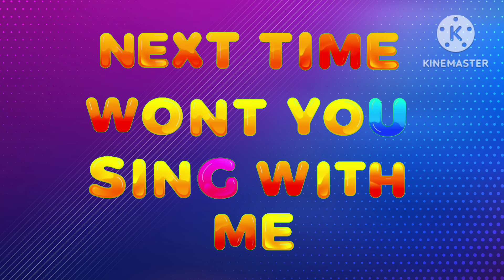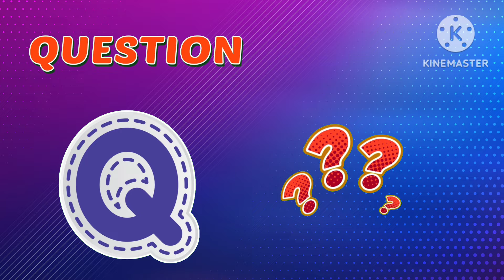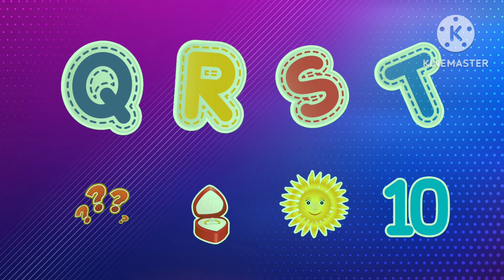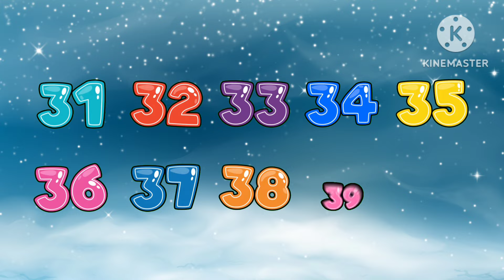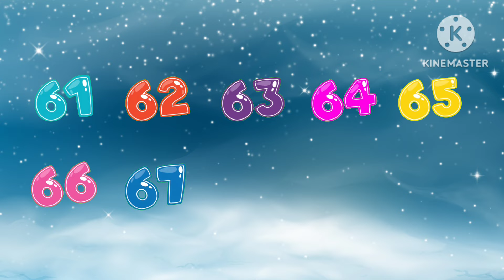Kiddos learn ABCD song /Abc kids song /Kiddos educational videos /Abcd song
Kiddos learn ABCD song /Abc kids song /Kiddos educational videos /Abcd song /Kiddos phonics song /Kiddos learn ABCD song /Abc kids song /Kiddos ABC song /ABC kiddos song /ABC phonics song /kiddos stady zone /Alphabet letters /phonics song for kindergarten /Kiddos sing a song Abcd /Abc toddler song  /abc /shapes song /Children educational videos /preschool learning /ABCD /ABCD Nursery Rhymes / Phonics  songs /Kids song /ABCs nursery rhymes /A for Apple B for Ball  /ABCs phonics song  /Kids learn Abcd song /kids educational videos /ABCs kids song /Counting numbers /ABCs Kiddos song /Kiddos play with song /abc /nursery rhymes /THE Phonics song /ABC Rhymes  /THE Abc kids song /shapes learning /abc song phonics /kids tv abc /lkg rhymes /shapes numbers colour and alphabet /shapes song /shapes song 2 /triangle rectangle /kids tv 123 phonics song 2 /ABC Phonics Song is a dedicated channel only for kids content with variety of 2D and 3D animation combinations.

The Adventure Story tellers / kids Bedtime Story

Our aim is to provide education in a new way.

kids tv

*Preschooler
*Nursery
*Kindergarten / lkg / ukg
*Class 1st
*Class 2nd